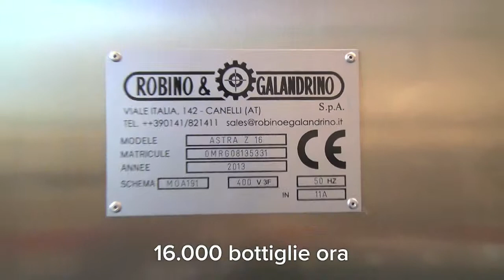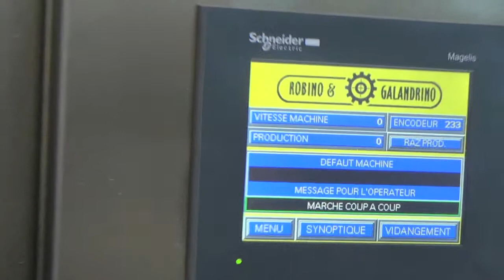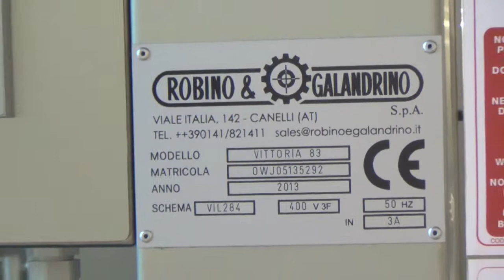SIMEI 2013 - Robino & Galandrino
Robino & Galandrino ha partecipato a Simei 2013 presentando una serie di monoblocchi di capsulatura e gabbiettatrici. Nel video, l'intervista rilasciata a PackagingSpace.net da Ivano Negro, area manager della società.